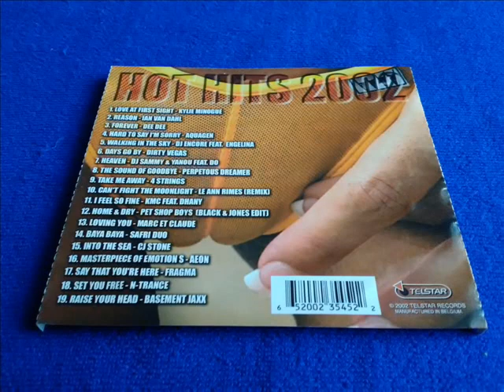IAN VAN DAHL- REASON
CLUB DANCE